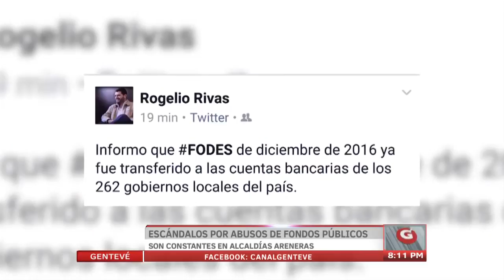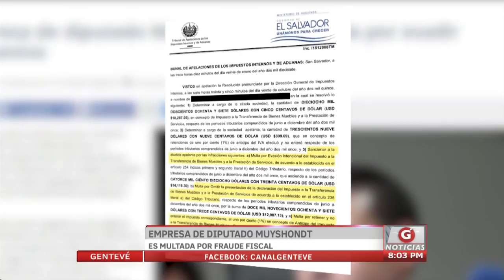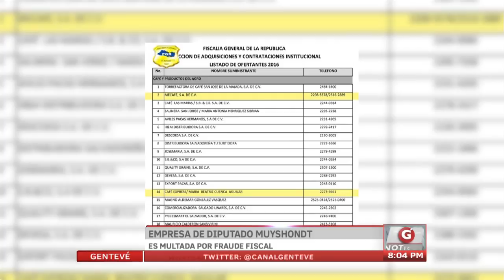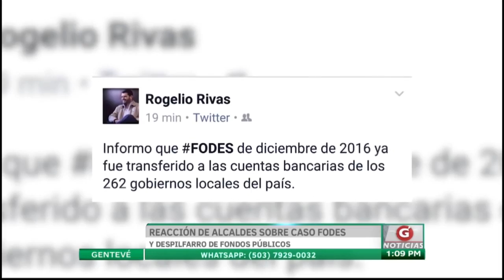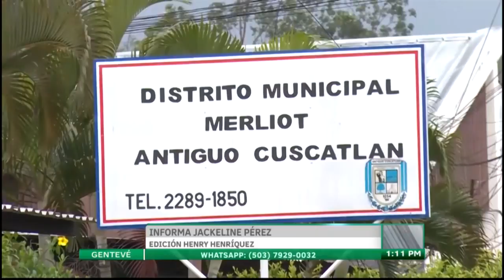Expectativa vrs Realidad Arena ¿ ElPrimerPaso ?